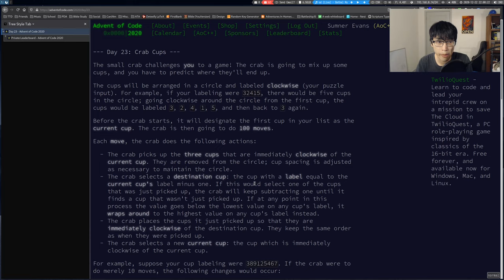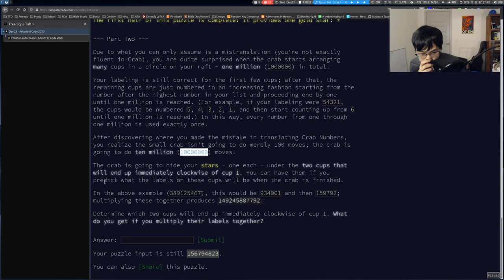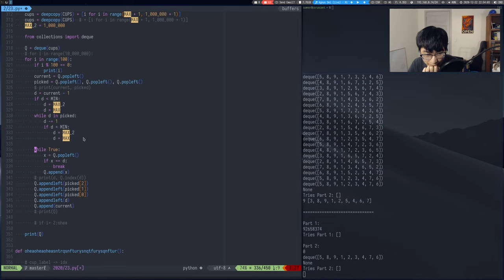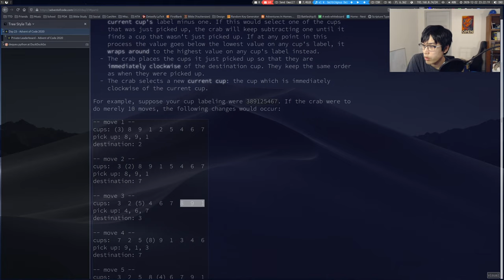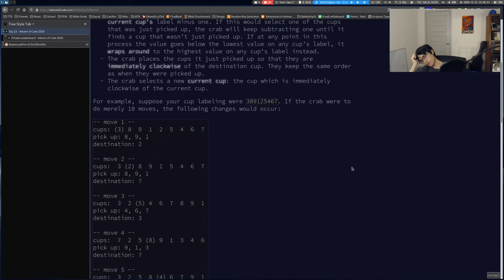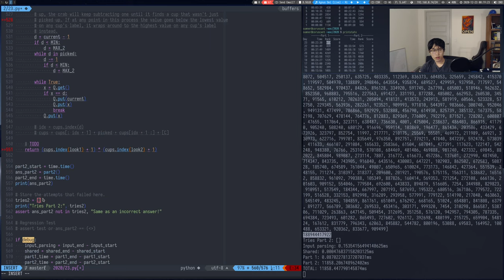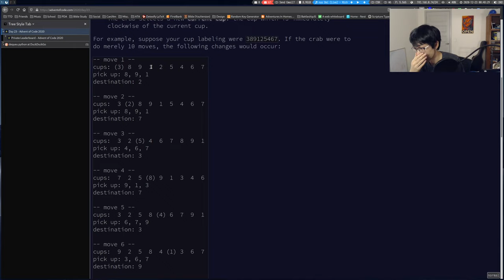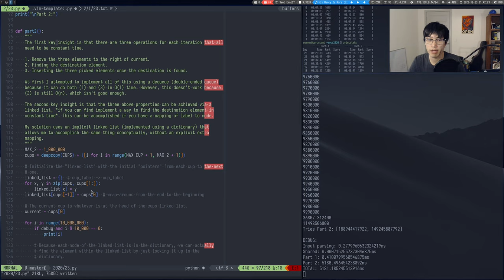Advent of Code 2020 - Day 23 | !advent !python (613*, 1792**)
I did OK on part 1, but then didn't follow the "slow is smooth, and smooth is fast" philosophy for part 2 and really sucked.

Timecodes:
0:00:00 - Introduction
0:00:30 - Solving part 1
0:23:06 - Solving part 2
2:27:36 - Wow I am so stupid!
2:28:31 - Leaderboard check
2:29:06 - Cleanup + why did I suck?
2:31:30 - But at least I liked the problem!
2:32:45 - Discussing what went wrong with chat
2:34:20 - Failed attempt to use a list instead of a dictionary
2:36:35 - More cleanup
2:37:38 - Explaining input parsing
2:39:50 - Explaining part 1
2:46:00 - Explaining part 2
3:06:39 - Conclusion